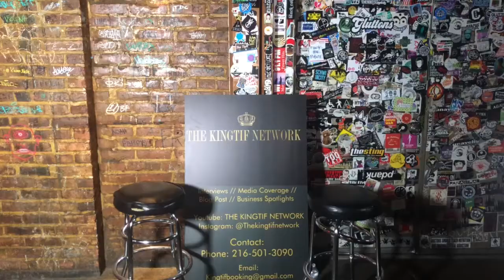Cle Monday Night Raw Artist interview Recap Round 2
Live event interviewing Artist, Vendors & More

We were able to be apart of the Monday Night Raw themed Event a few weeks ago for round 2.